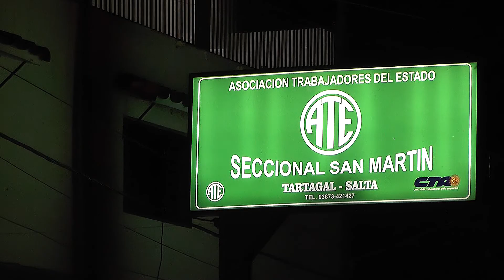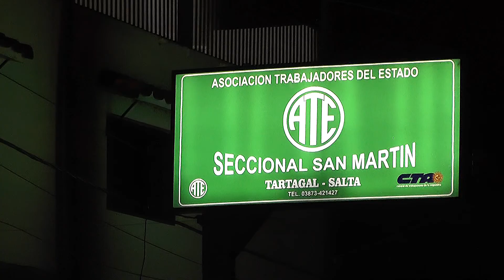Fermin Hoyos continuara al frente de ATE